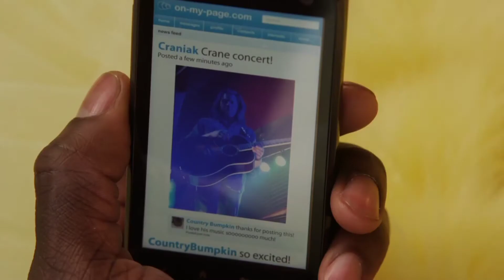Leverage - 'This isn't from an iceberg'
S03E06 The Studio Job